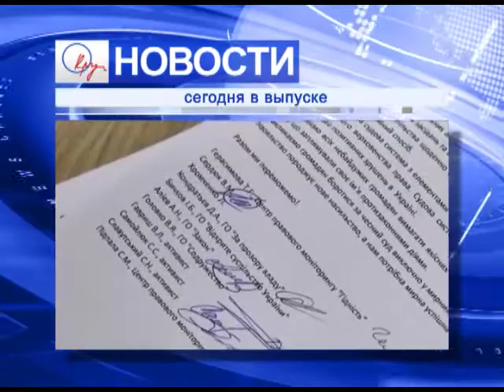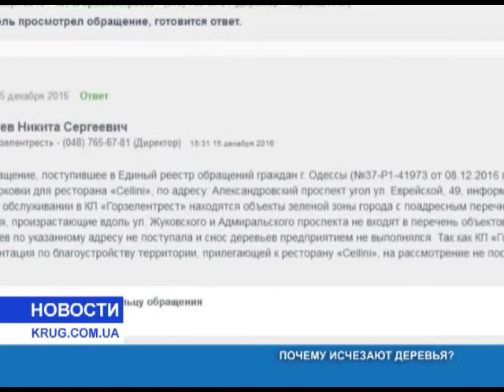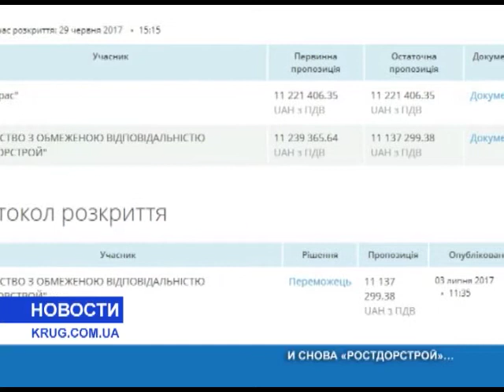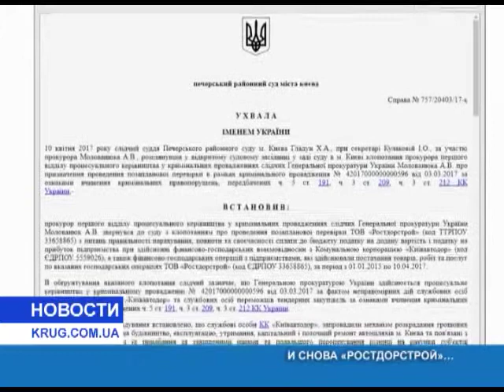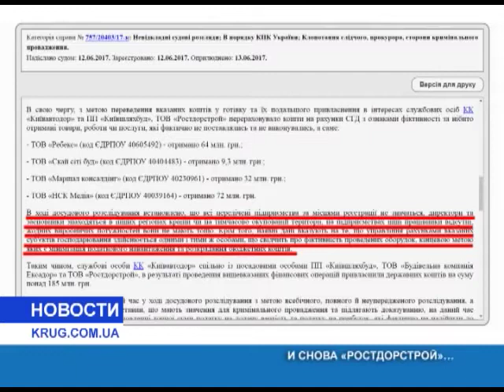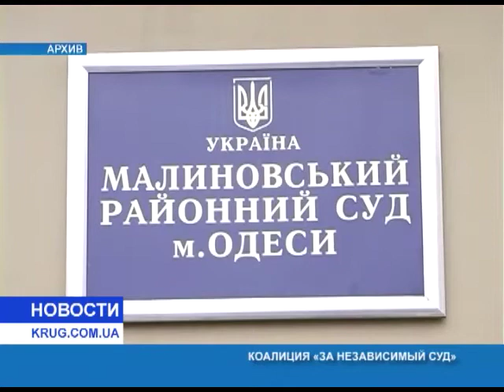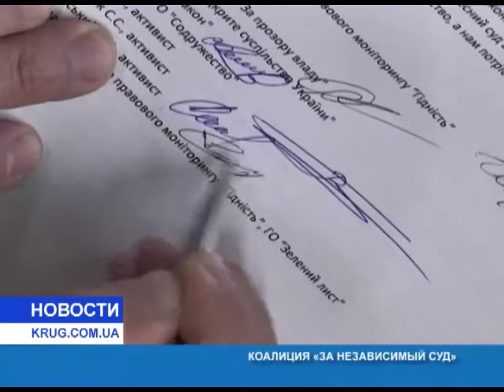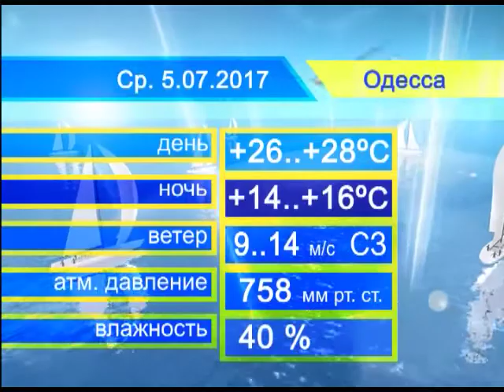Новости от 04.07.2017